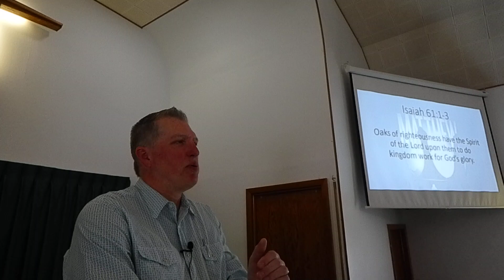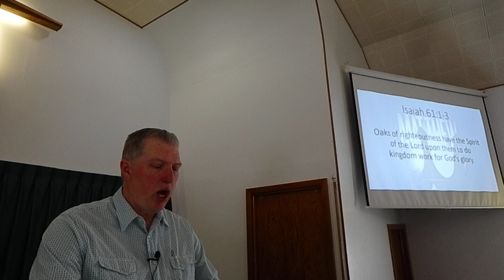Blessed are the Broken - Matthew 5:1-6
Message on the opening of the Sermon on the Mount - Matthew 5:1-6
Preached at Immanuel Baptist Church in Wessington Springs, SD on 5/7/2023 by Pastor Mike Easter.